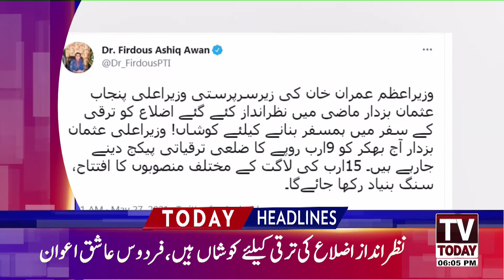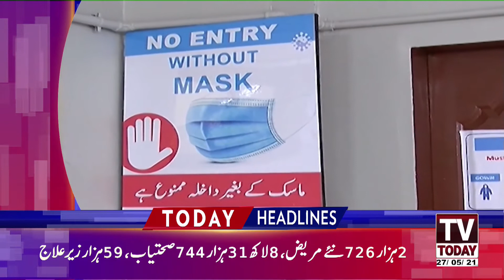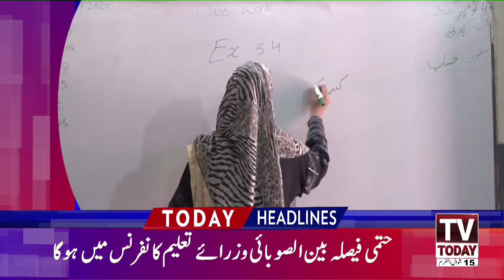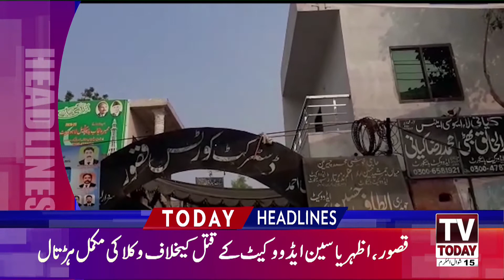PM Assigned Responsibility Of Sindh Peace To Sheikh Rashed - Headlines 6 PM - 27 May 2021 - Tv Today